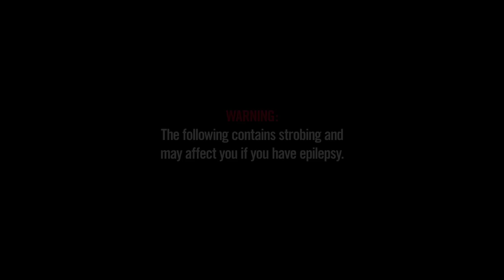Drum n Bass: The Scene That Refuses to Die - Big Night Out - Episode 3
Following his recent explorations into gabber and psytrance, journalist Clive Martin travels to the suburbs to investigate the age-old phenomenon of drum n bass, trying to understand how it goes beyond music, and starts to inform the entirety of British youth culture with it's white trainers, gun fingers and amphetamines.